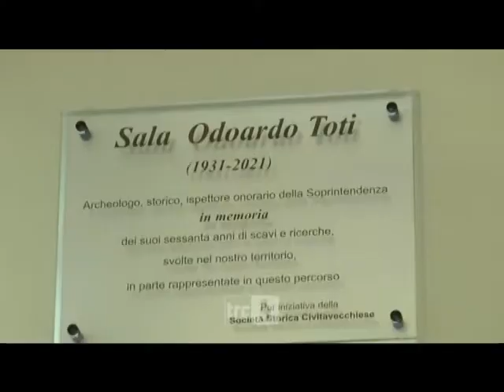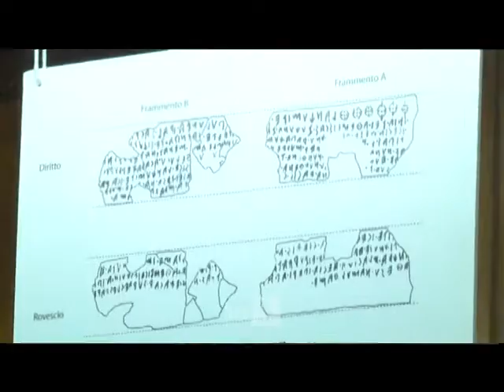Restaurazione lamine Punta della Vipera, presentazione al Museo Archeologico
Si è svolta al Museo Archeologico la presentazione del restauro delle lamine iscritte provenienti dal santuario etrusco di Punta della Vipera a Santa Marinella.